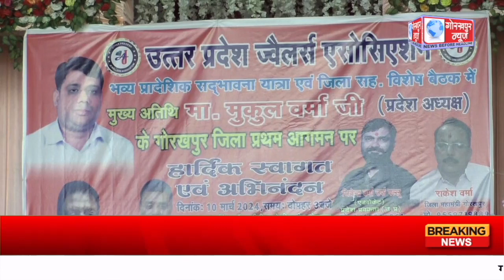उत्तर प्रदेश ज्वैलर्स एसोसिएशन के प्रदेश अध्यक्ष मुकुल वर्मा पहुँचे गोरखपुर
उत्तर प्रदेश ज्वैलर्स एसोसिएशन के प्रदेश अध्यक्ष मुकुल वर्मा पहुँचे गोरखपुर, गोरखपुर प्रथम आगमन पर ज्वैलर्स एसोसिएशन के प्रदेश प्रवक्ता जिंतेंद्र वर्मा उर्फ पल्लू के नेतृव में प्रदेश अध्यक्ष का एक निजी लान में किया गया भव्य स्वागत,कहा जो सरकार ब्यापरियो के हित मे करेगी कार्य,ब्यापारी उसी सरकार को लोकसभा चुनाव में करेगा वोट